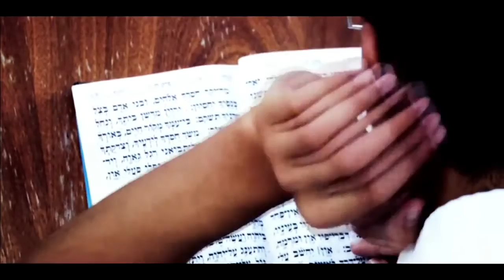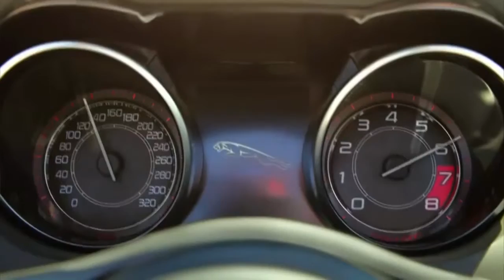הרב יוסף מזרחי שבת עריכת HD מדהימה! ♛נצח ישראל♛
הרב יוסף מזרחי
Rabbi Yosef Mizrahi

נצח ישראל
הרב יוסף מזרחי נצח ישראל